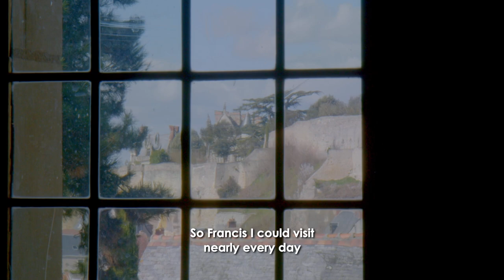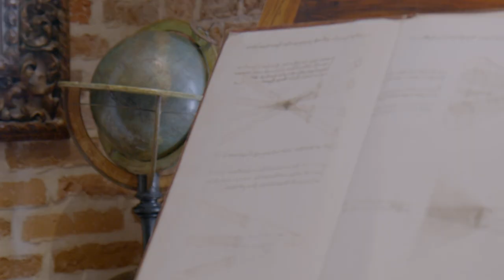Behind the scenes: Parc Leonardo da Vinci, Chateau du Clos Lucé in the Loire Valley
He is one of the greatest geniuses in the history of mankind, yet many mysteries still surround large swaths of his life. To unravel the secrets surrounding Leonardo da Vinci, there's nothing like a guided tour of the Château du Clos Lucé, the artist's last home, in Amboise in the Loire Valley. You'll find out whether Leonardo really died in the arms of Francis I, as his first biographer suggested, whether the Mona Lisa was stolen by Napoleon, and just about everything you need to know about Mathurine, whose name appears in the artist's will...join us at this special château!